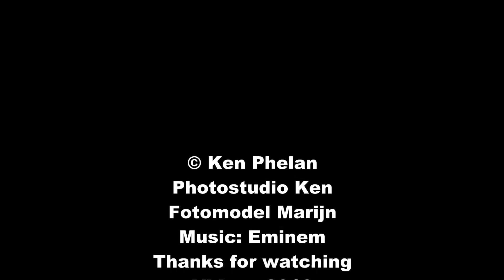Fotomodel Marijn - Survival of the fittest